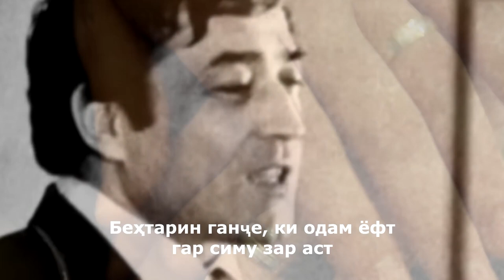Лоик Шерали - Газели 2020 Лоиқ Ғазалҳо. لویق شرالی - غزالی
Лоик Шерали  - Газели
Лоиқ Шералӣ - Ғазалиёт
Композитор и чтец - Хусейн Изатилоев

ПОЛУЧАЙ УВЕДОМЛЕНИЕ О НОВЫХ ВИДЕО 😍